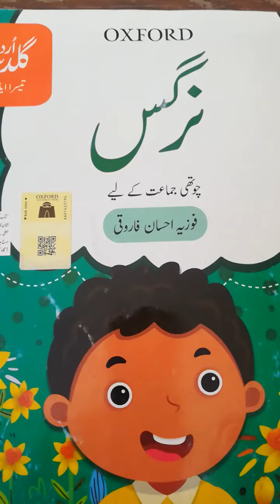Urdu 4 page 30